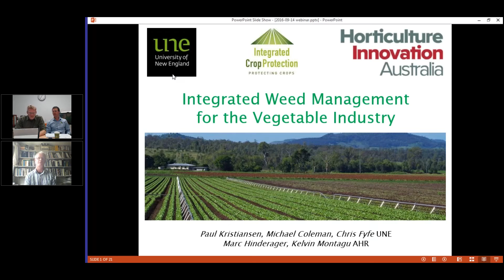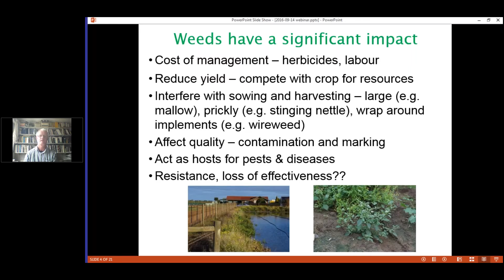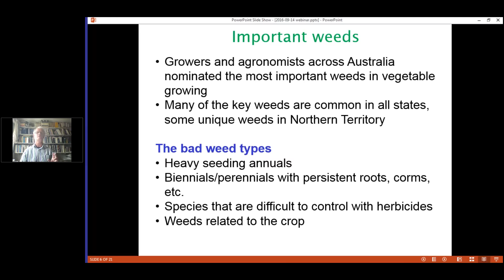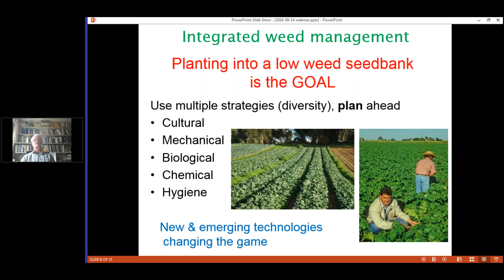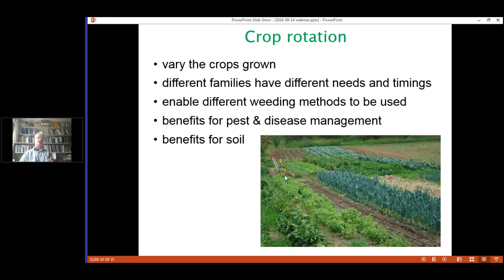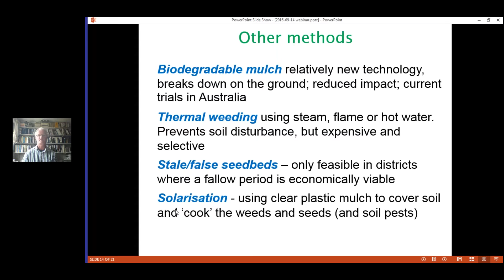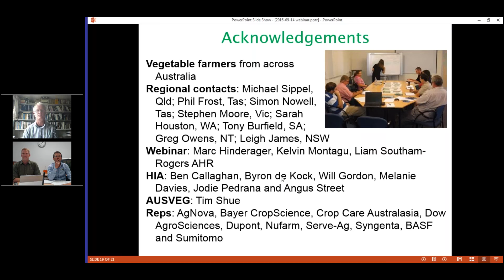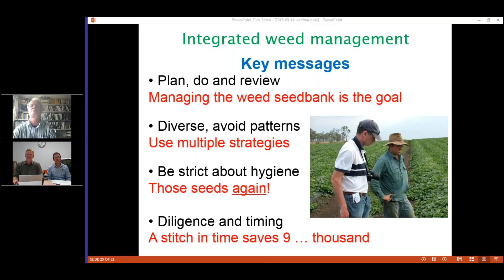Integrated Weed Management for the Australian Vegetable Industry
A webinar on weed management presented by Dr Paul Kristiansen, Dr Kelvin Montagu and Marc Hinderager as part of the Integrated Crop Protection project.

This project has been funded by Horticulture Innovation Australia Limited using the  vegetable levy and funds from the Australian Government

Horticulture Innovation Australia Limited (Hort Innovation), Applied Horticultural Research Pty Ltd (AHR) and RM Consulting Group (RMCG) make no representations and expressly disclaims all warranties (to the extent permitted by law) about the accuracy, completeness, or currency of information in this fact sheet. Users of this material should take independent action before relying on it’s accuracy in any way.

Reliance on any information provided by Hort Innovation, AHR or RMCG is entirely at your own risk. Hort Innovation, AHR or RMCG are not responsible for, and will not be liable for, any loss, damage, claim, expense, cost (including legal costs) or other liability arising in any way (including from Hort Innovation, AHR, RMCG or any other person’s negligence or otherwise) from your use or non-use of information from projects: VG13076 Soil condition management – Extension and capacity building; VG13078 Extension of Integrated Crop Protection or from reliance on information contained in this material or that Hort Innovation, AHR or RMCG provides to you by any other means.